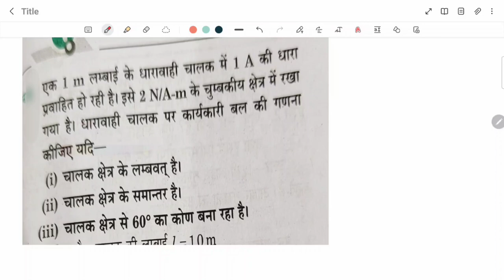5|धारावाही चालक पर बल(magnetic force on a current carrying wire)|science class10|6 marks important Q